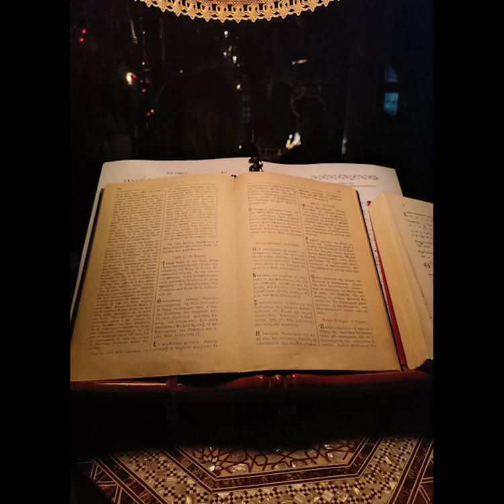ΘΕΟΤΟΚΕ ΠΑΡΘΕΝΕ ΙΩΑΣΑΦ ΔΙΟΝΥΣΙΑΤΟΥ ΑΠΟΣΤΟΛΟΣ ΑΘΙΑΝΟΣ - ΑΛΕΞΙΟΣ ΦΩΤΑΚΟΠΟΥΛΟΣ ΕΙΚΟΣΙΦΟΙΝΙΣΣΑ 2023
Μας αξίωσε η Παναγία μας η Εικοσιφοίνισσα να ψάλουμε και φέτος στην χάρη της, χοροστατούντος του σεπτού μας ποιμενάρχη Δράμας κ.κ. Δωροθέου. Προεξήρχε στον δεξιό χορό ο Άρχοντας Μελωδός της Μ.τ.Χ.Ε. Απόστολος Αθιανός, τον οποίο πλαισίωσαν ο πρωτοψάλτης Ξάνθης Ιωάννης Κατσούλης, ο λαμπαδάριος του μητροπολιτικού ναού Δράμας Ερωτόκριτος Δώδος και μαθητές του άρχοντα.
Ευχαριστούμε την γερόντισσα της ιεράς μονής Αντωνίνη μοναχή για την μητρική της αγάπη και την φιλοξενία!
Επίσης ευχαριστώ τους αγαπητούς συναδέλφους που βοήθησαν στον αριστερό χορό, τον Πρωτοψάλτη του Ι. Ν. Αποστόλου Παύλου Καβάλας Αναστάσιο Καρυπίδη, τον πρωτοψάλτη του Ι.Ν. Αποστόλου Θωμά Παλαιοχωρίου Κυπριανό Μπουχορίκο, τον αγαπητό Ζήση πρωτοψάλτη του Ι.Ν. Προφήτη Ηλία Δράμας και τους αγαπητούς Ηλία και Κωνσταντίνο.

Ανεβάζω τον οκτώηχο ύμνο "Θεοτόκε Παρθένε" σε μέλος Ιωάσαφ Διονυσιάτου ως ενθύμιο!!!
Η Παναγία μας βοήθεια σε όλον τον κόσμο!!!
Χρόνια πολλά!!!

Υ.Γ. : Αδερφέ Απόστολε ευχαριστούμε για την ευκαιρία να ψάλουμε αριστερά σου! Τιμή μας!!!

Καλή ακρόαση!!!